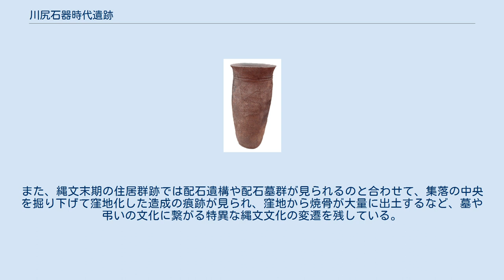川尻石器時代遺跡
川尻石器時代遺跡（かわじりせっきじだいいせき）は、神奈川県相模原市緑区谷ヶ原にある縄文時代中期～後期（約5500～3500年前）の集落跡。
 川尻石器 時代遺跡 相模川が丹沢山系を抜けて相模台地に広がる河岸段丘が始まる地域に位置し、標高は約140m。
川尻の名は旧地名（川尻村）に由来している。
発見当初は十分に遺跡に関する研究が進んでおらず、石器時代の遺跡と考えられたため名称に「石器時代」遺跡と命名されたが、後に遺跡の大部分は縄文期の遺跡と判明した。
遺跡の下層には縄文時代中期の竪穴住居跡、上層には縄文時代後期の敷石住居跡等、合計80軒以上の住居跡が確認されている。
 最初の発見時期は不明だが、大正年間には既に豊富な遺物が見つかっており、1929年（昭和4年）縄文時代後期とみられる柄鏡形敷石住居跡1軒が検出され、1931年（昭和6年）7月31日に国の史跡に指定された。
その後も範囲を広げながら発掘作業は続き、1989年（平成元年）の調査で、縄文時代中期の竪穴住居跡46軒、後期の敷石住居跡1軒などが確認され、それまでに知られていなかった古墳時代～平安時代の集落跡や旧石器時代の遺構・遺物も出土した。
その後の発掘、研究によって遺跡の全容が明らかになったことから、2001年（平成13年）1月29日、2004年（平成16年）9月30日、2006年（平成18年）7月28日に相次いで国の史跡の指定範囲が追加され、遺跡全体の総面積は23,356.62平方メートルにおよんだ。
 敷石住居跡の遺跡からは多くの遺物も見つかっており、落とし穴の遺構、打製石斧、石匙、石鏃、石剣、敲石、砥石、石皿、石棒、甕形土器、土偶、土製円盤などが出土している。
また、縄文末期の住居群跡では配石遺構や配石墓群が見られるのと合わせて、集落の中央を掘り下げて窪地化した造成の痕跡が見られ、窪地から焼骨が大量に出土するなど、墓や弔いの文化に繋がる特異な縄文文化の変遷を残している。
 画像をアップロード